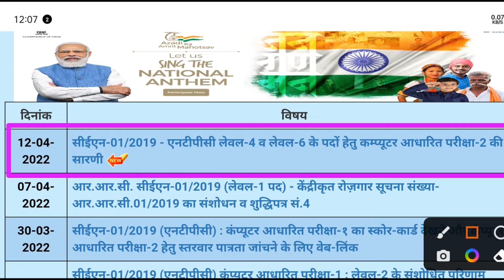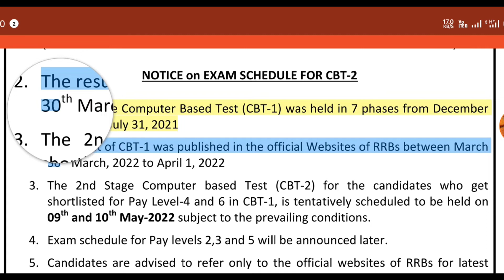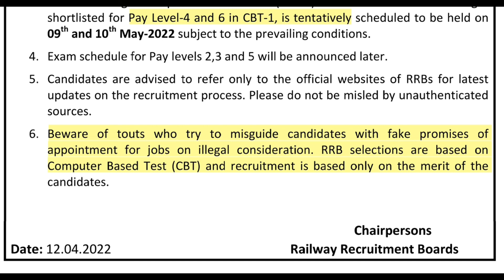RRB NTPC 2022 CBT 2 Exam Date Out 🔥 RRB NTPC CBT 2 Exam Date 2022 || official update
RRB NTPC CBT 2 Exam Date Out 🔥 RRB NTPC CBT 2   || official update || ntpc cbt 2 exam date

RRB NTPC CBT 2 EXAM DATE || RRB NTPC CBT 2 🔥 ntpc exam cbt 2 date | खुशखबरी ntpc ka cbt 2 kab hoga

RRB NTPC CBT 2 ntpc exam cbt 2 date खुशखबरी ntpc ka cbt 2 kab hoga

About Video⤵️⤵️⤵️⤵️⤵️⤵️
आरआरबी एनटीपीसी सीबीटी 2  ने अपना एग्जाम डेट जारी कर दिया है कैसे चेक करेंगे इस वीडियो में जानेंगे
RRB NTPC CBT2 ने exam डेट 9 and 10 may को lavel 4 & Lavel 6 का announsed हुआ है बाकी सभी अभी नही हुआ

Video Time ⤵️⤵️⤵️
ntpc CBT 2 exam date 00:07
rrb ntpc cbt 2 lavel 4 & 6 00:23
NTPC exam date pdf 00:38

Tag-:⤵️⤵️⤵️⤵️⤵️

Sarkari Naukari related pdf telegram se download kare http//

                  || Thankyou Everyone ||